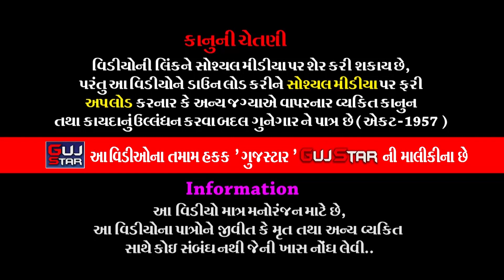PIPLANA NA RAMDEVPIR || 07 || પીપલાણાના રામદેવપીર || JayRamadhani Ramamanadal - Sholanki family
GUJSTAR  PRESENTING  :-

ALBUM :-  PIPLANA NA RAMDEVPIR
ARTIST :- Jay  Ramadhani Ramamanadal - PIPLANA all  artist
MUSIC :- Live
PALCE :- Akshaybhai V. Solanki, Sagarbhai V. Solanki - Khodiyar Tekri , Rajkot
LABEL :- GujStar